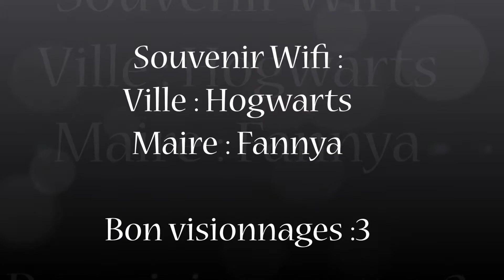Animal Crossing New Leaf Souvenir Hogwarts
Voici quelque photo souvenir prise dans la ville de Hogwarts de Fannya que j'ai visité à la fin avec Shojo mais au début on est juste moi et Fannya :3.

Song : Vamos a la playa - Loona